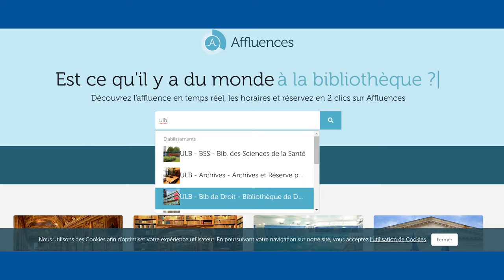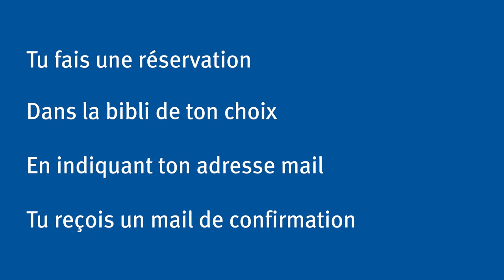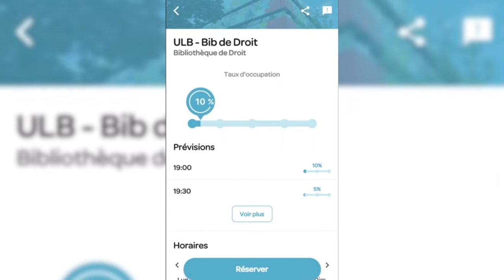LMDLB#4 - LE BLOCUS EN BIBLI (AFFLUENCES)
Le Mec de la bibli t'explique tout ce que tu dois savoir pour passer un blocus optimal dans les bibliothèques de l'ULB

N'oublie pas non plus de partager la vidéo, surtout si tu connais des gens qui sont perdus!

Cette vidéo est sous-titrée pour les personnes sourdes et malentendantes

Tchuss